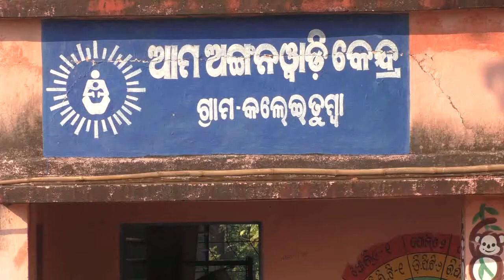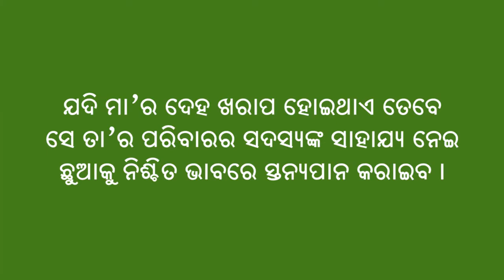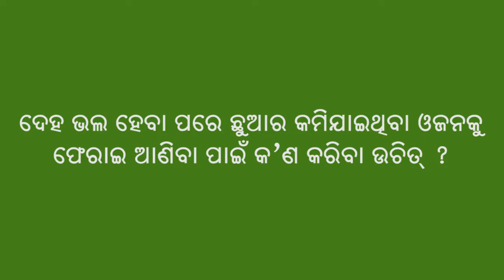Feeding of a sick child during illness_ SAMVAD_Odia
This video highlights about  how to treat child during illness and role of family members addressing the issue by giving small frequent meals the child likes  and breastfeed even when there is no appetite. It also highlights how the whole family should help in supporting active feeding of the ill child.